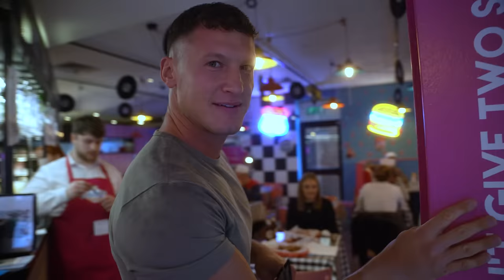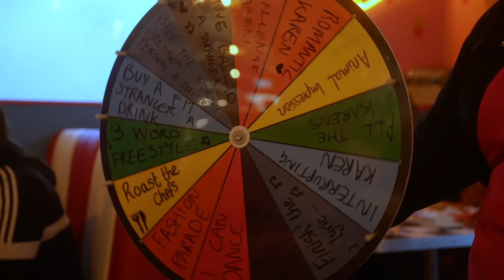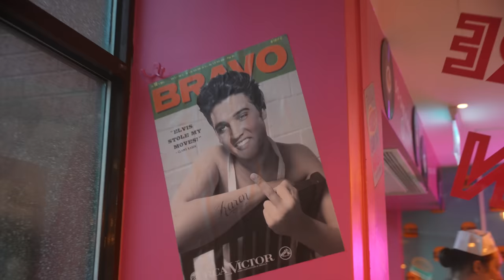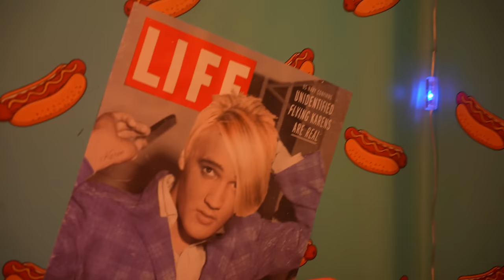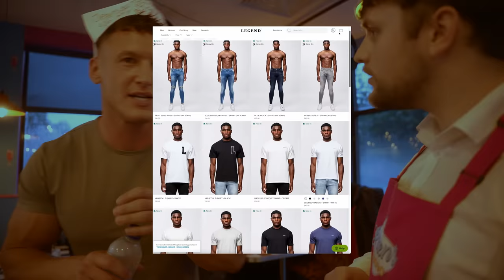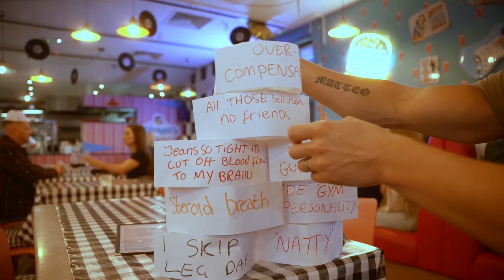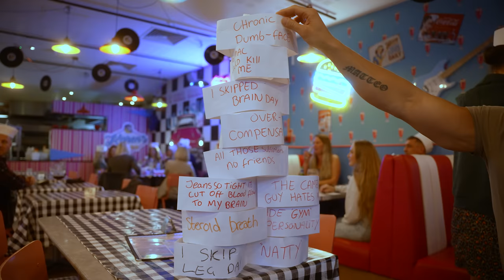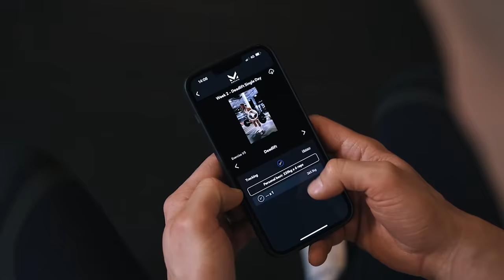Eating at the WORLD’S RUDEST Restaurant *VERBALLY ABUSED in Karen’s Diner*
Project Morsia 🤫